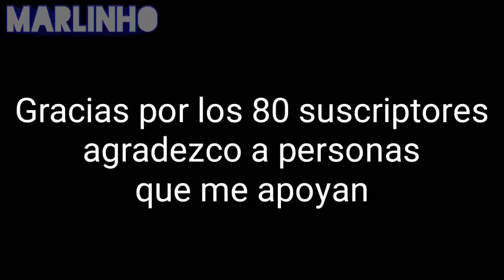Especial 80 suscriptores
Gracias por el apoyo a todos mis suscriptores, especialmente a los que me brindan más apoyó les agradezco bastante.

Cracks compartan el vídeo con sus amigos para que me apoyen también gracias chao.